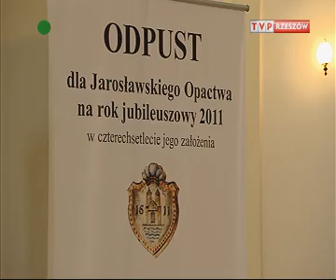Magazyn Katolicki o Jarosławskim Klasztorze.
Oto materiał na temat naszego Klasztoru.